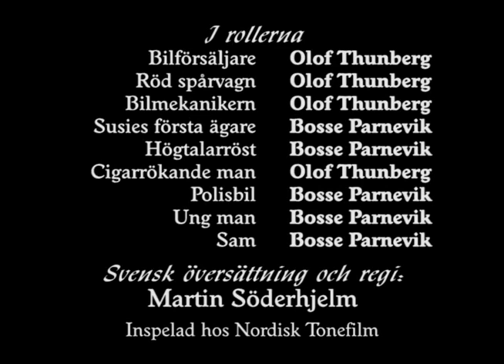SUSIE - DEN LILLA BLÅA BILEN (1967) SVENSKT TAL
SVENSKT TAL